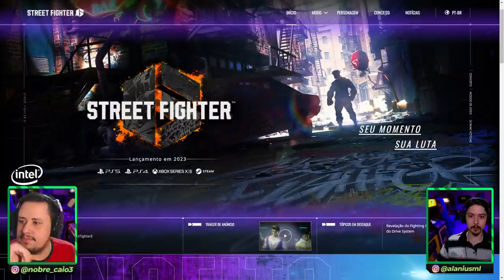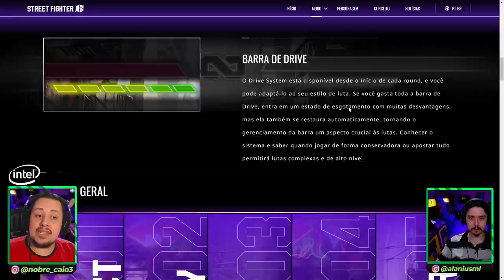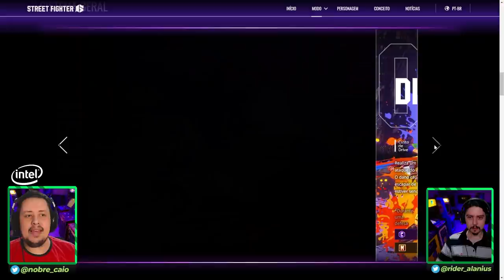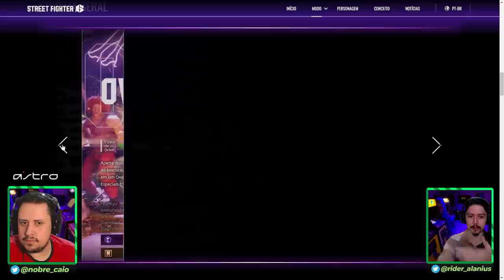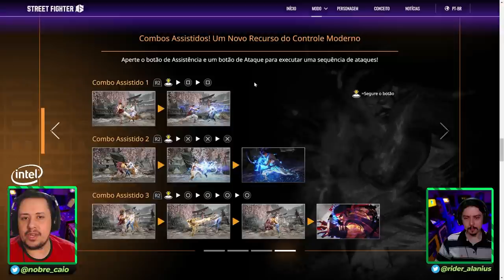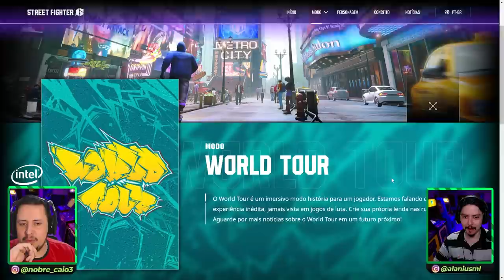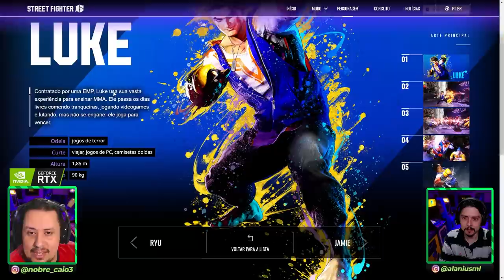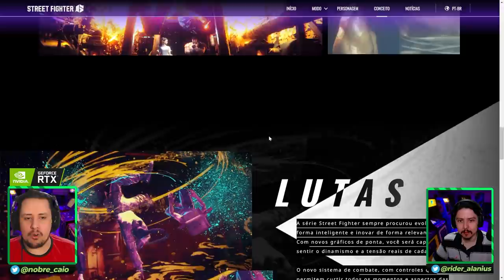SAIU TUDO! REVELADAS NOVAS MECÂNICAS, CONCEITOS E DETALHES DOS LUTADORES NO STREET FIGHTER 6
Nosso PC Gamer:
VGA: NVIDIA GeForce RTX 3070ti
Proc: Intel Core i5 10600k 4.1Ghz
Mobo: Asus Z490M Plus
Microfone: HYPERX QuadCast
SSD: TeamGroup T-Force Delta 500gb
Fonte: Corsair TX850 W